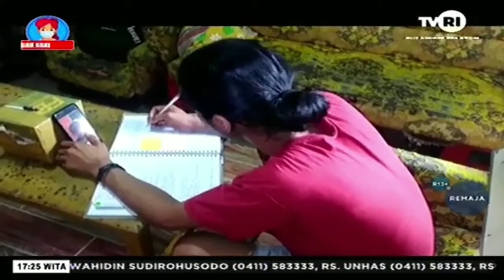Mahasiswa Kuliah Daring Zoom Di Tengah Pandemi